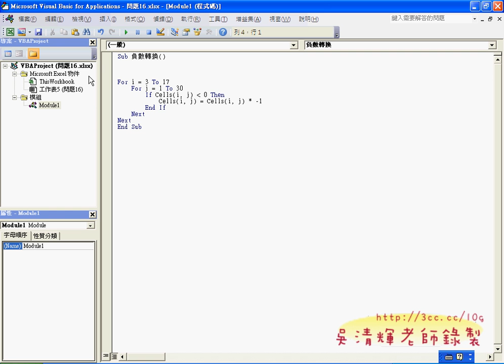07_負數轉正數的迴圈三階段(EXCEL VBA 吳老師分享)